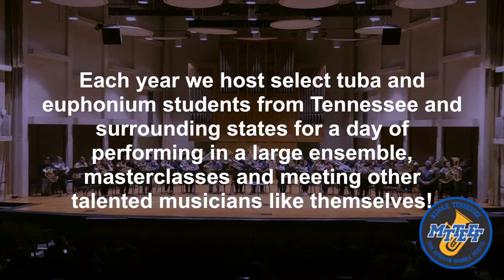MTSU MTTEEF - Tuba & Euphonium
Music scholarships for undergraduates are awarded on a competitive basis to outstanding musicians. Students must demonstrate musicianship and technique appropriate for study at a major university school of music. Scholarship awards are offered to those students that not only demonstrate a high level of musicianship, but also to those that show great musical potential and promise as an active and enthusiastic member of a fast growing department.